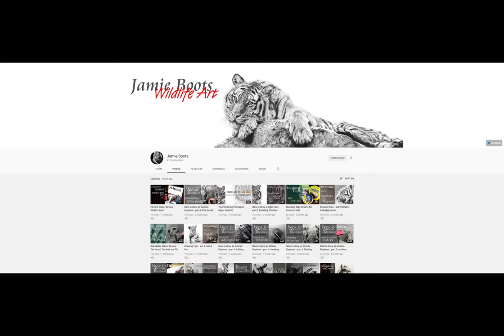Friday's Featured Artist #63: JAMIE.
Jamie's Bio:

"I am a self-taught wildlife artist working mainly in graphite pencil. I use a technique of embossing texture into the paper and then working over the top with various grades of pencil to create effects such as fur or skin."

"This is quite a time-consuming process with some pictures taking up to 3 months to complete. My channel mainly features drawing tutorials showing the various techniques I use when drawing a picture as well as short time-lapses of pictures being created."

Please support, and treat Jamie as you would like to be supported and treated yourself.

Thank you for your contributions to my channel, and the Community 🙏